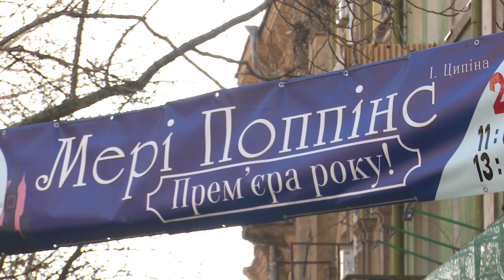Вистава Мері Поппінс. Ранок з UA:Дніпро 13.07.2020